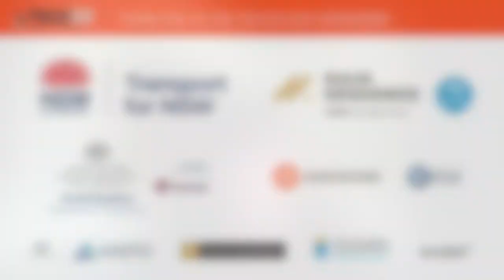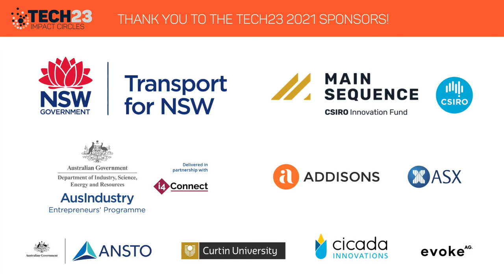Tech23 Impact Circles: How and why do big companies buy from gamechanging Startups?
How and why do big companies buy from gamechanging Startups?
Thursday 23 September 2021 @ 11:00am AEST, Online

How can startups grow through sales and secure purchase orders from big clients? How can Corporates better innovate by partnering with and buying from startups?

Circle Leader: Tristonne Forbes, Pathwize
Contributors: Jerad Ford, CSIRO; Martin Karafilis, Tiliter; Georgina North, Laing O’Rourke; Craig O’Kane MBE, Everledger; Peter Williams, Deloitte Australia

Tech23 Impact Circles
Tech23's Impact Circles are an interactive opportunity for curious minds from across Australia and beyond to come together around the big opportunities Australia has to create new industries, smarter solutions, and a better world.

Zoom meetings were moderated by Rachel Slattery, Director of Slatterys; and Adina Thavisin, Captain of Content and Community, Tech23.